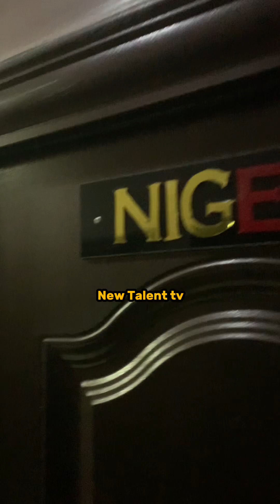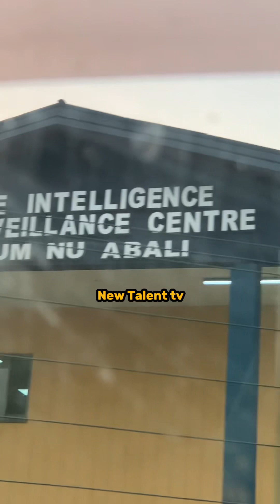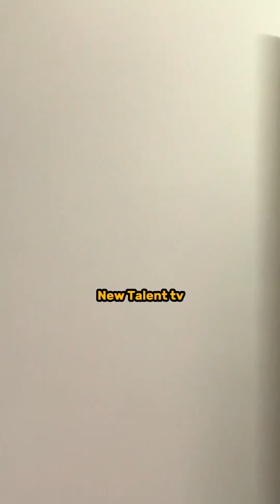This is the most scary journey of my life. My journey to Bonny through the sea wasn’t an easy one.